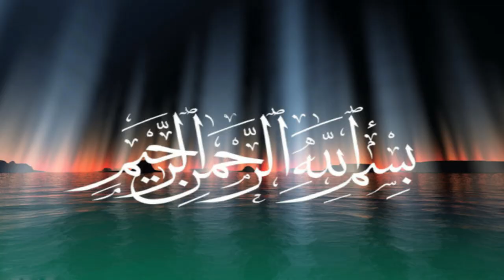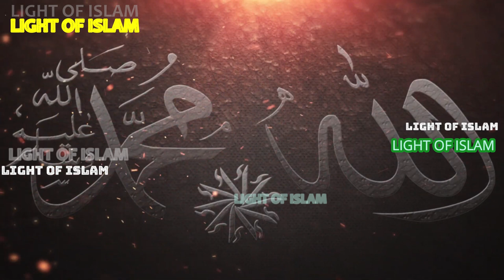জীন ও ফেরেশতারা কিসের তৈরি?_আজরাইল (আঃ) এর কিভাবে মৃত্যু হবে??।। WHAT ARE THE JINN & ANGELS MADE OF?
জীন ও ফেরেশতারা কিসের তৈরি? তাদের মধ্যে পার্থক্য কি?? আজরাইল (আঃ) এর মৃত্যু কিভাবে হবে? এই মহাবিশ্বে যার জন্ম আছে তার মৃত্যু হবেই, পৃথিবীর সকল প্রাণীকেই মৃত্যুর স্বাদ গ্রহণ করতে হবে। কেয়ামতের সময় কিভাবে সকল প্রাণীর মৃত্যু হবে সে সম্পর্কে এই ভিডিওতে বর্ণনা করা হয়েছে।

What are the jinn and angels made of? What is the difference between them ?? How will Azrael (A) die? Whoever is born in this universe including man, jinn, angels will die, all the creatures of the earth will have to taste death. This video describes how all creatures will die on the Day of Resurrection.

© "NAMIRA'S CREATIONS"